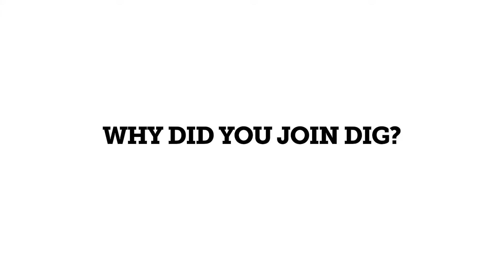Testimonials of Dig-The Dog Person's Dating App